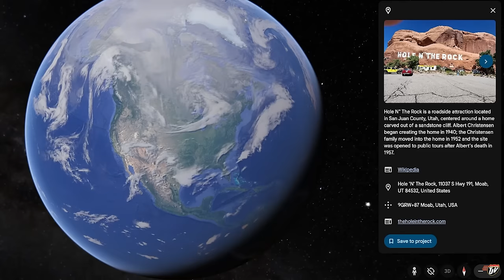SCENERY OF UTAH! | My Trucking Life | Vlog #3065